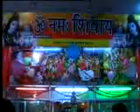punjabi lord krishna